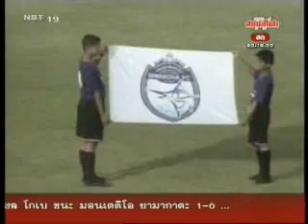[Highlight] PEA FC 0-2 Sriracha FC (TPL 2009)